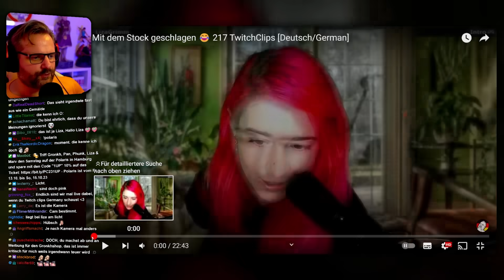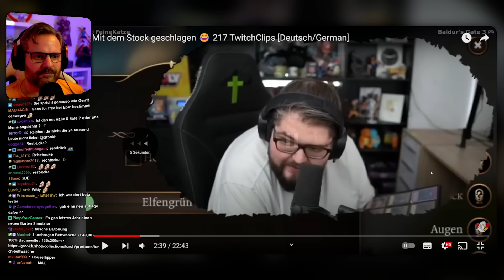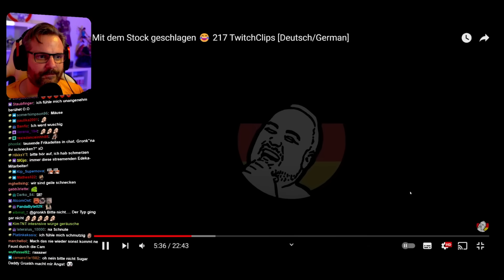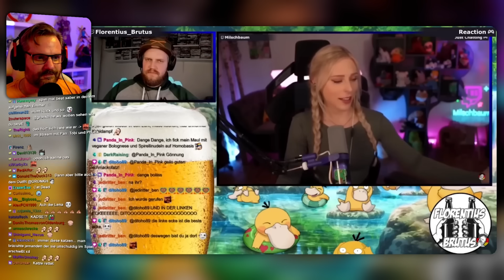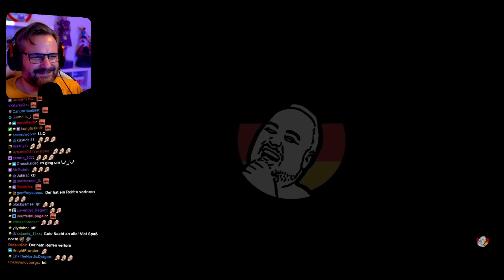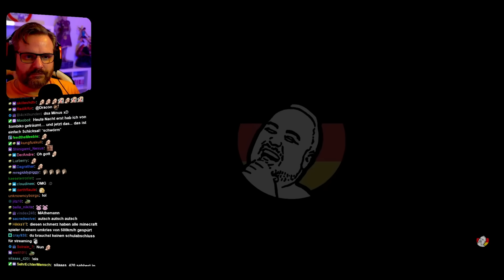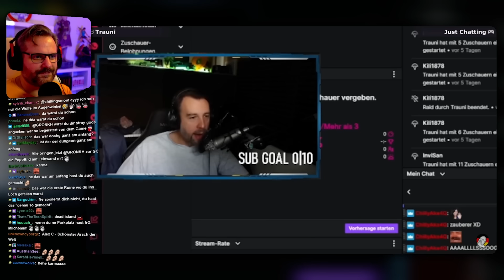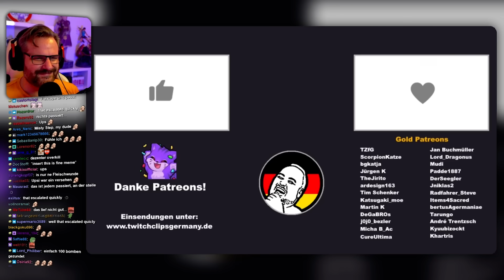Sie ist richtig sauer! - Gronkh Reaction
Gronkh reagiert auf "Mit dem Stock geschlagen 😂 217 TwitchClips [Deutsch/German]" von TwitchClipsGermany